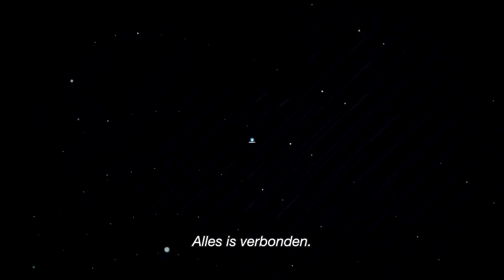Watch_Dogs - Wearedata [NL]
KEN JIJ DE KRACHT VAN DATA? BEREID JE VOOR OP WATCH_DOGS WEAREDATA